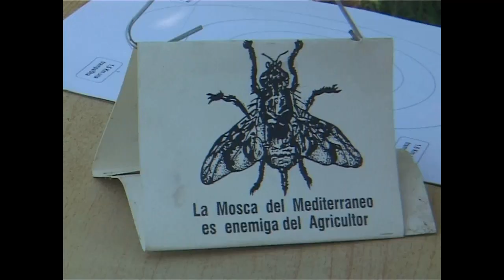Realizado en municipio de Cumanayagua Ejercicio Meteoro 2023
La activación de los órganos de dirección y mando a todos los niveles, así como la ejecución de actividades, caracterizó en Cumanayagua la realización del Ejercicio Meteoro 2023.